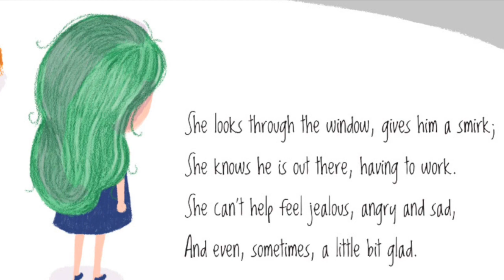Lucy's In Lockdown - CBeebies style reading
We are very proud to bring you this CBeebies style video of Lucy’s In Lockdown.

Narrated by the amazingly talented Abigail Townson- Voice Over Artist & Actress this is the story of Lucy who, like many other children in the world right now: is in quarantine with her family.

Her hair is blue, but this time she knows why.

This story is designed to help children realise they're not alone in the current conditions with Covid-19, to help them understand it's temporary and to help them express how they're feeling.

We want to ensure that all children know it's "okay, sometimes, to have a blue day."

Please, use this video in your classes, your online groups, your homes, it’s yours to use as you please.